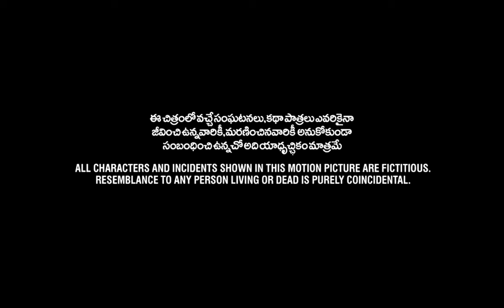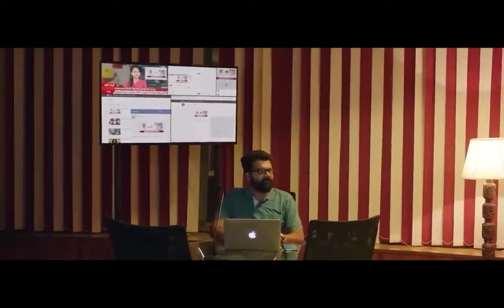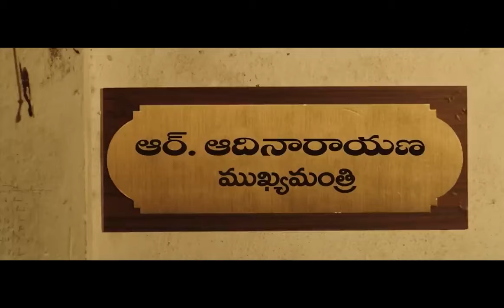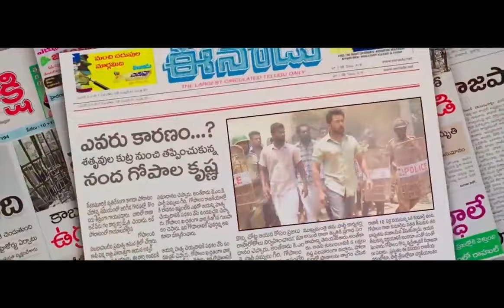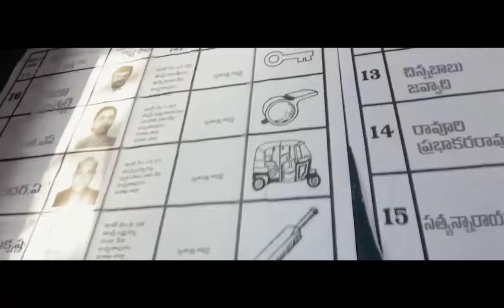NGk Telugu Full HD Movie || Surya,Sai Pallavi & Rakul Preet Political Movie || First Show Movies